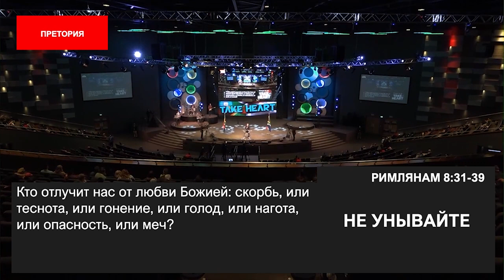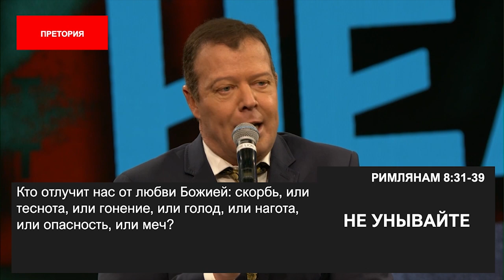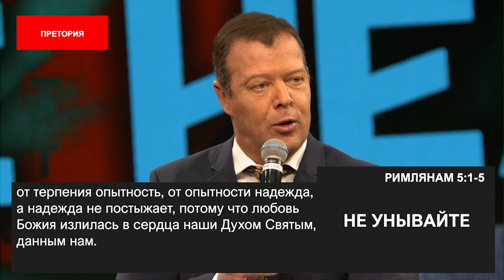НЕ УНЫВАЙ! «Пробуждение в эпоху COVID-19» (66)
Давайте все вместе, где бы вы ни были, поднимем свои руки к Нему и скажем: «Отец, мы провозглашаем, что любим Тебя. Независимо от того, что мы видим, и с чем сталкиваемся, мы провозглашаем нашу вечную любовь к Тебе». Давайте, ЮАР и другие страны Африки, а также весь мир, присоединяйтесь к нам. Мы увидим, как всё изменится. Возможно, вы потеряли свой бизнес, свою работу, своё служение. Но тот факт, что вы живы, говорит о том, что у Бога есть будущее для вас.

Обратите свой взгляд к Иисусу сегодня. Давайте стоять вместе как народ, как христиане. Мы взываем к нашему Богу.

Многие из вас сидят дома. Вы напуганы. Всё просто – не унывайте. Иисус всё ещё держит мир в Своей руке. Мы не падаем, не сдаемся, не теряем надежду. Мы были рождены для этого времени, чтобы стоять, во имя Иисуса. Не просто, чтобы молиться, но, чтобы у наших молитв были ноги, и мы могли действовать, разбираться с несправедливостью в этой стране.

Давайте молиться и разрушать планы врага!